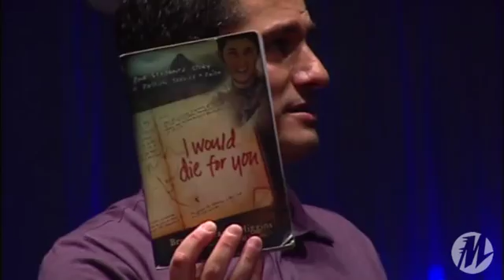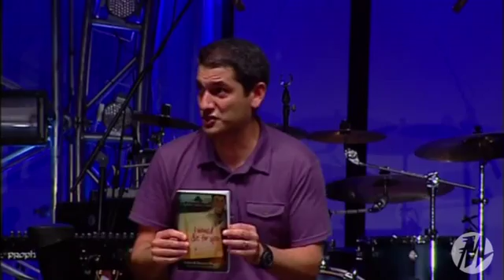Afshin Ziafat, Momentum 2012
Afshin Ziafat shares his powerful testimony, challenging us to give up the life we had imagined for ourselves to follow God’s plan, because the Gospel calls us to go. When you truly understand the Gospel it transforms your heart, causes you to lose your idols and serve God, and then it sends you. The impact you will have on others for eternity will overflow from the Gospel impacting and transforming your life.
Core Truth: When the Gospel transforms your life, you go.

This session is a part of Momentum's "Best of Momentum" session list. You can see the list and discussion questions for each session

Momentum is an annual, national youth conference for 6th-12th grade students.
Momentum helps students develop and deepen their passion and faith in Christ by training and equipping them to be bold followers of Jesus and to intentionally share Him with others. Find out more about Momentum Youth Conference at buildmomentum.org